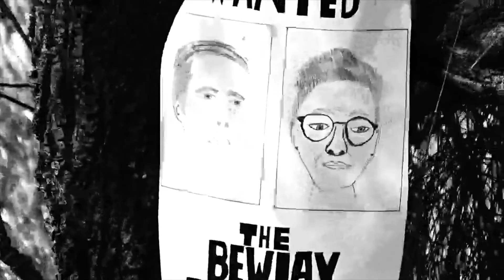Intro (test)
This is the current version of the intro for a project i'm working on.